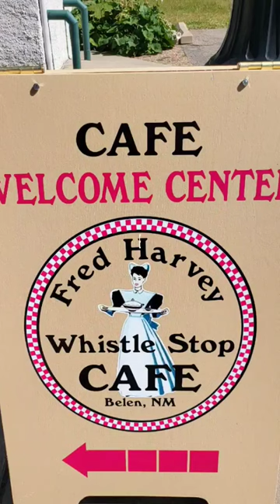The Whistle Stop Cafe, located at the Belen Harvey House and Museum. Open Wednesday thru Saturday